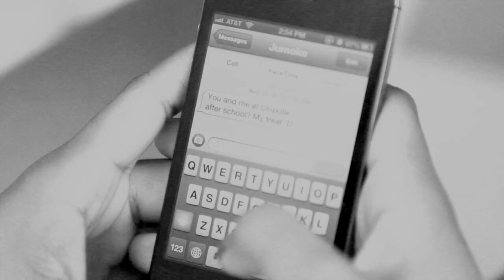Cocoon (Official Music Video)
The first single off of Jacob SS' Release EP! Coming 11/10/13. Watch, share, enjoy.
Directed by Andrew Flores
Music Produced & Written by Jacob SS

Starring:

Jumoke M.T.
Kariesha Martinez
Airenakhue Omoragbon
Orinthia Swindell
Daisy Feddoes
R.J. Levychin
Rachel Tanney
Sayeed Joseph
Fiona Sharp
Bisa M.T.
Jacob SS